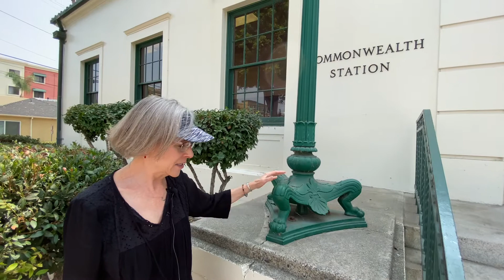New Deal Walk - Stop 6 Lamp Posts Outside Post Office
Get out and about with Aimee Aul, City of Fullerton Educator, on video! This one hour walk highlights treasures from the "New Deal" of the 1930s. Get some steps in and learn about how Fullerton weathered the Great Depression and came out stronger than ever!

This brief walking tour touched on just a few of our city’s WPA treasures. Other examples are the Police Station (originally City Hall), Maple School, buildings at Fullerton College, and the elaborate stonework and other improvements at Hillcrest Park. Please visit these sites on your own.
The New Deal touched every state, city, and town, improving the lives of ordinary people and reshaping the public sphere.

In less than a decade, the New Deal changed the face of America and laid the foundation for success in World War II and the prosperity of the postwar era – the greatest and fairest epoch in American history.  Most of all, the New Deal inspired a civic, cultural, and economic renaissance.
Unfortunately, the New Deal is fading from the collective memory of Americans. Hopefully, we’re bringing it back! I hope you learned a few cool things on this walk about this important part of our shared history.

This video was filmed and edited by our very own Parks and Recreation Staff Leslie Morales.